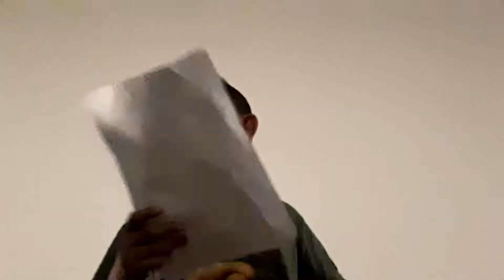MigrArti 2018 a Firenze: recitare il verso di una canzone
Con Tatjana Saltarello di Quelli del Bazar i ragazzi drammatizzano uno dei versi della canzone rap che hanno scritto per la performance finale.